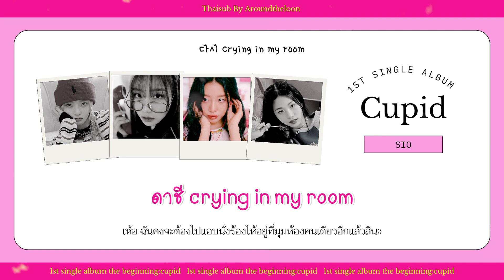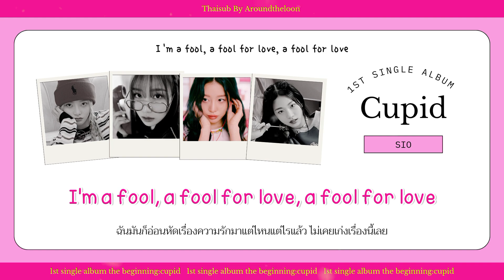[Thaisub] CUPID – FIFTY FIFTY (피프티피프티)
talk 💬 : น้อง 5050 คัมแบคแล้วค่ะ ถึงจะเป็น single album แต่งานจุใจจุกๆมากกกก ละเพลงดีมากกกก ต่อยอด higher ได้ดีทีเดียว อินเตอร์ขึ้นด้วย เพลงสไตล์น้อง 5050 นี่ดีที่สุดเลยนะ ละน้อง 5050 ก็เก่งมาก สวยมาก เพลงนี้พี่คีน่าร่วมแต่งด้วย แซนาก็ร่วมคิดท่าเต้นด้วย เก่งกันจาง ชีโอกับอารันก็ถ่ายทอดเพลงออกมาได้ดีสุดๆ เสียงชวนฝัน ชวนเคลิ้มมาก อิอิ เพลงนี้พูดถึงสาวๆที่เป็นสาวโสดในวันวาเลนไทน์ รอบตัวมีแต่คนเดินกันเป็นคู่(😭) น้อง5050พยายามปฏิเสธว่าไม่อยากมีใครหรอก อยู่คนเดียวก็ดีจะตาย แต่ในใจลึกๆก็อยากมีใครสักคนอยู่ดี จึงได้ทำการขอพรกับคิวปิด ให้ยิงศรแห่งรักมาปักอกที🏹💘

✋🏻✉️ : บางประโยคเราอาจจะไม่ได้แปลตรงตัว100% เพื่อง่ายต่อการเข้าใจ และถ้าหากมันสื่อออกไปผิดเพี้ยนจากความหมายเดิมบอกเราได้นะ หากผิดพลาดประการใด ก็ขออภัยไว้ด้วย หากมีข้อชี้แนะ ติชม สามารถคอมเม้นต์ไว้ได้เลยน้า ✨

📎 ซับไทยเพลงอื่นๆในอัลบั้ม
01. Cupid : now playing ▶️

thaisub : Aroundtheloon